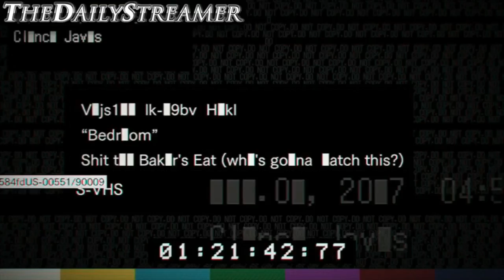SPEEDRUN WALKTHROUGH) - RESIDENT EVIL 7 BIOHAZZARD (BEDROOM TAPE)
Subscribe for more daily streams and uploads! your support means a huge amount to me and just something as simple as a like and sub can really make a difference as I am just starting out I need all the help I can and as thank you when I reach 1000 subs I will be streaming a live give away for 1 random subscriber (maybe 2).

As my channel progresses you can expect

# cam streams
# mic streams
# give away
# vlogs

I hope you join me on this journey your support means a lot